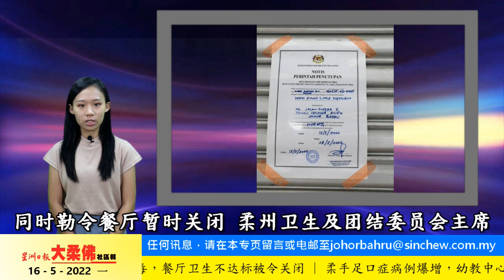5月16日必看大柔佛重点新闻 多人疑吃越南面包后食物中毒，餐厅卫生不达标被令关闭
5月16日必看大柔佛重点新闻 | 多人疑吃越南面包后食物中毒，餐厅卫生不达标被令关闭

今日焦点：
🔹多人疑吃越南面包后食物中毒，餐厅卫生不达标被令关闭
🔹柔手足口症病例爆增，幼教中心加强防范
🔹罗里司机鲁莽驾驶视频流传，警方展开调查锁定车主身份
🔹【狮城二三事】狮城首现奥密克戎变异毒株BA.4和BA.5病例